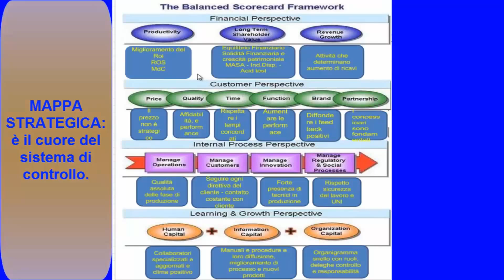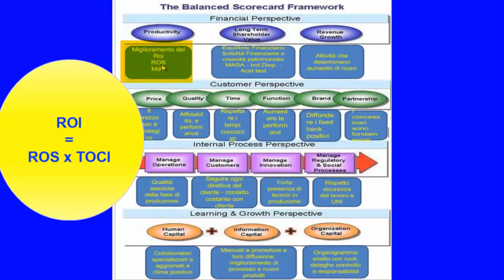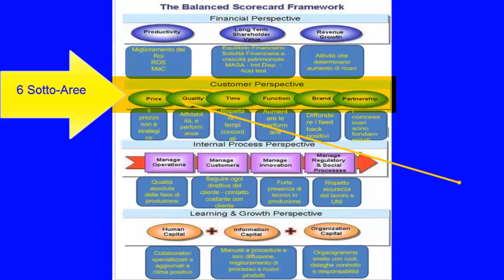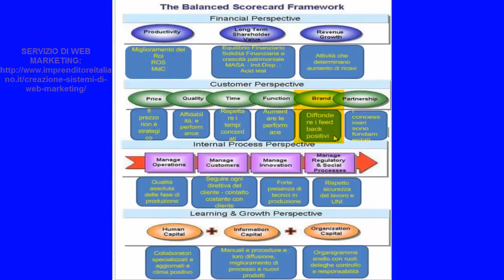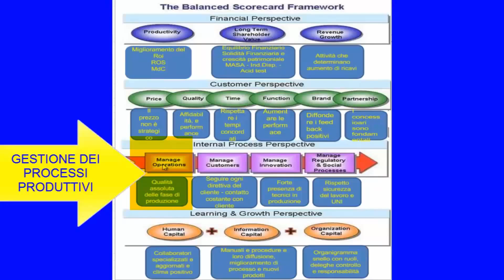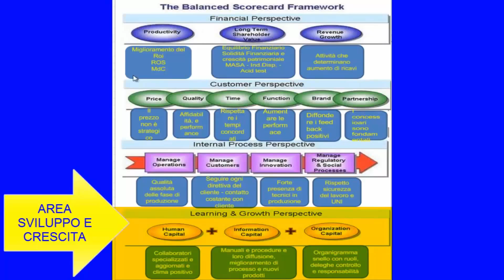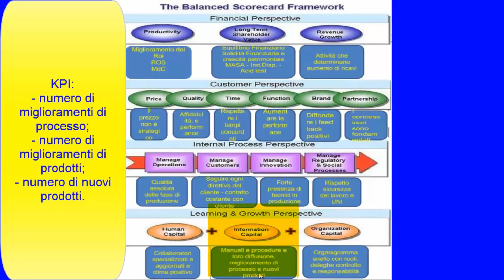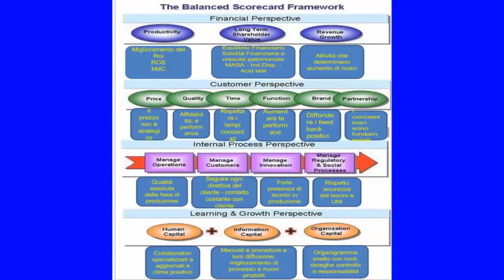Video cruscotto mappa strategica